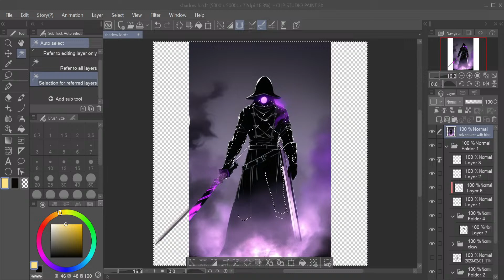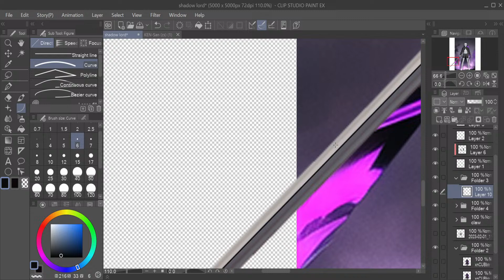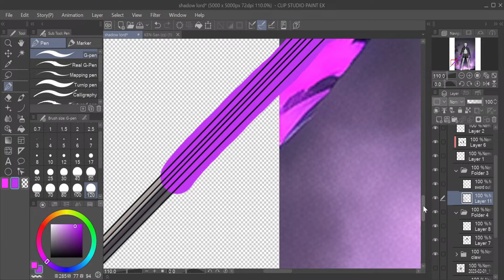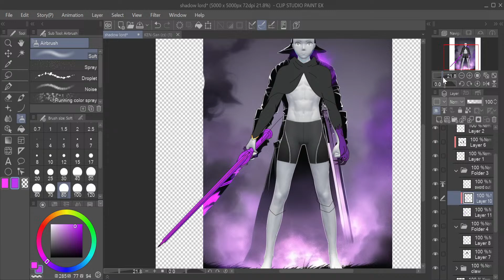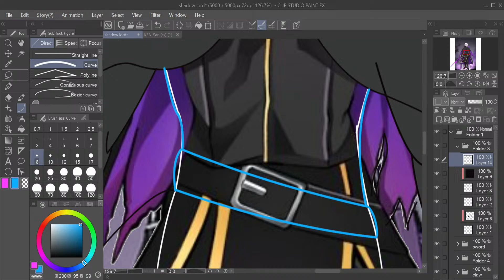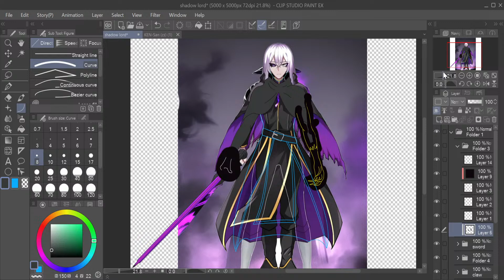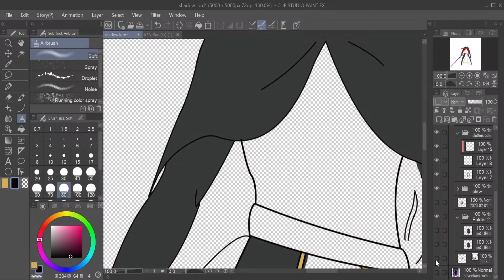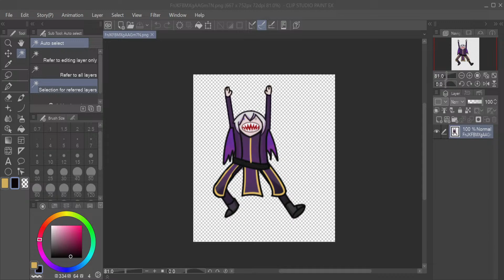working on projects art vtuber (not talking much)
drawing
my social:

Rules (subject to change)
Don't be toxic or discriminatory in chat
No discussion of controversial topics (politics, religion, etc.)
If I mention other streamers then its cool to talk about them but don't outright advertise yourself or anyone Especially if not prompted or already the subject of conversation

Don't trauma dump